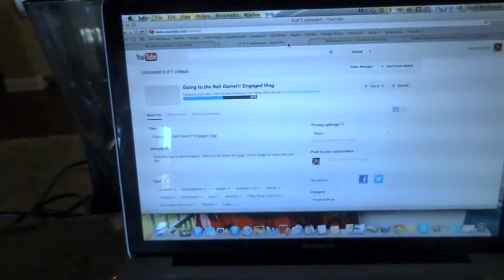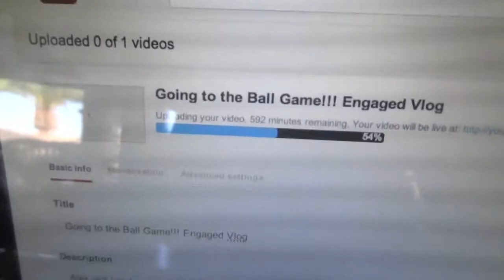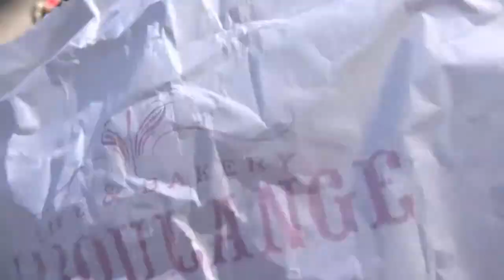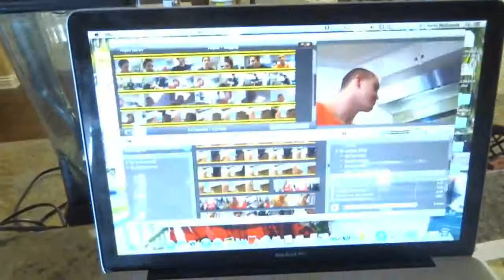ENGAGED VLOG: Lets Walk to Starbucks